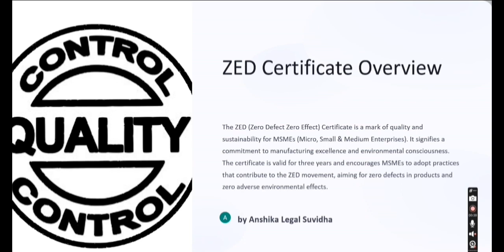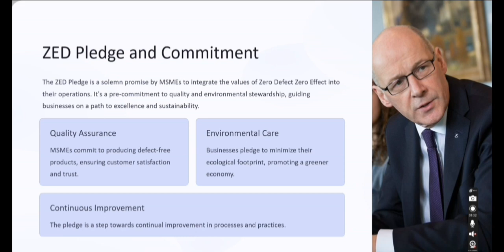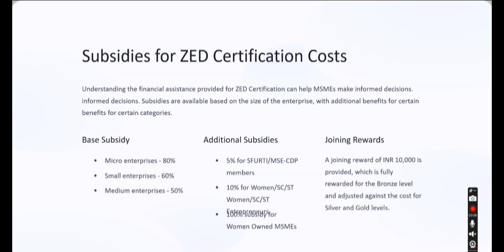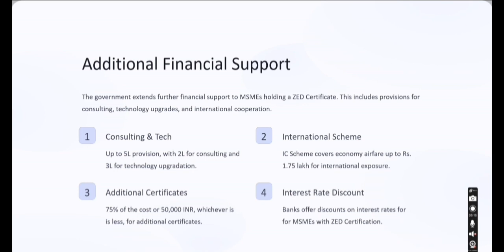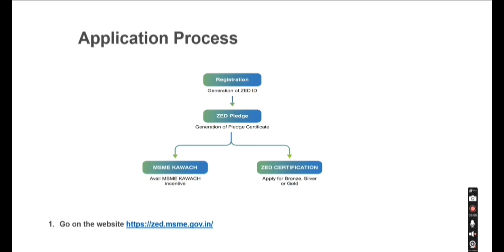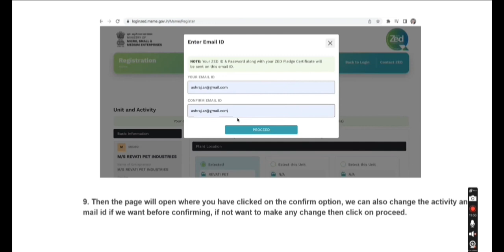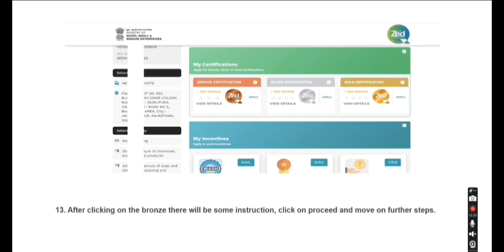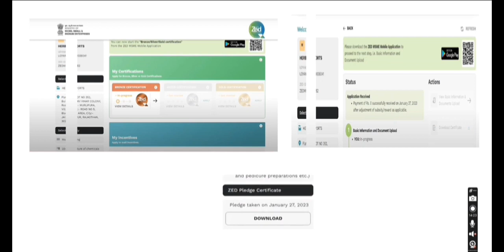Unlocking ZED Certification: Types, Costs, and Application Process!"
ZED Certification Demystified: Your Comprehensive Guide
Curious about ZED Certification and how it can elevate your business? This video breaks down the ZED Certificate, covering types, costs, subsidies, and the step-by-step application process. Whether you're an MSME or an entrepreneur, join me on this journey to harness the power of Zero Defect Zero Effect!

🔍 Types of ZED Certification:
Explore the Bronze, Silver, and Gold certificates and understand the unique features and benefits each offers. From costs to additional subsidies, we've got you covered.

💰 Costs and Subsidies:
Get insights into the government fees for each ZED Certificate and the substantial subsidies available. Learn how micro, small, and medium enterprises can benefit, and discover additional subsidies for specific categories.

🌐 International Corporation Scheme:
Unlock the perks of the IC Scheme, including economy class airfare provisions. Learn how the government supports international collaboration for ZED-certified businesses.

📄 Documents Required for Each Certificate:
Demystify the paperwork! From Udyam Registration to environmental compliance certificates, understand the documentation needed for Bronze, Silver, and Gold certificates.

🔄 Application Process Simplified:
Follow a detailed step-by-step guide on applying for ZED Certification. From generating ZED ID to selecting the certificate type and making payments, this walkthrough ensures a smooth application journey.

📊 Additional Benefits for ZED-Certified Businesses:
Discover the rewards and provisions for ZED-certified businesses, including a joining reward, a provision for MSMEs, and discounts on bank interest rates.

🖥️ ZED Portal Walkthrough:
Navigate the official ZED portal effortlessly. Learn how to register, generate ZED ID, and complete the application process with ease.

📈 Empowering MSMEs:
Understand the significance of ZED Certification for MSMEs and businesses registered with the UDYAM portal. Learn why this certification is a game-changer for manufacturing sectors.

🚀 Conclusion and Next Steps:
Wrap up the video with a clear understanding of ZED Certification and how it can propel your business to new heights. Hit play and embark on the journey to excellence! 🎥✨